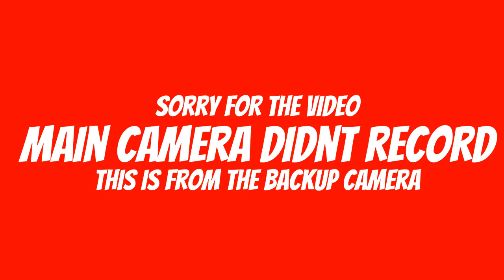Funko Pop Mini Ad Icons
Today on Talking About Today, Mystery Wednesday Episode #25, we open 8 Funko Pop Mini Ad Icons.